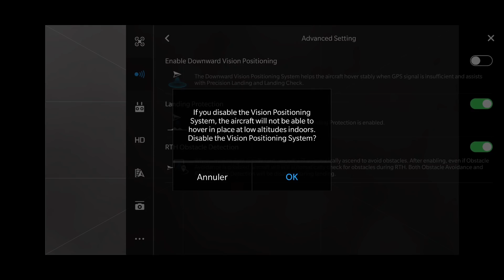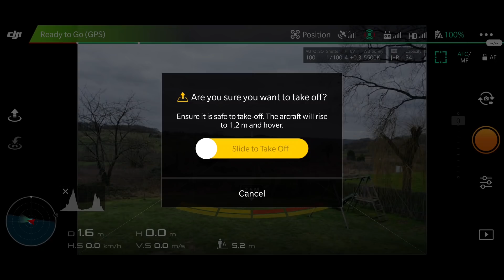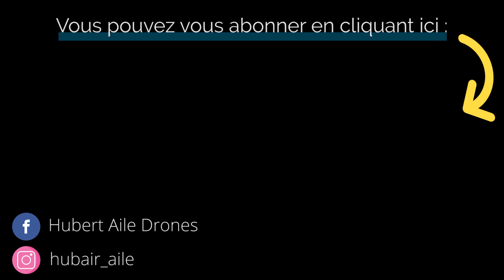COMMENT FAIRE ATTERRIR SON DRONE A LA MAIN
La méthode de décollage et d'atterrissage à la main avec un Drone (Mavic Mini, Mavic 2 ou autre drone...) peut être dangereuse. Voici quelques recommandations.